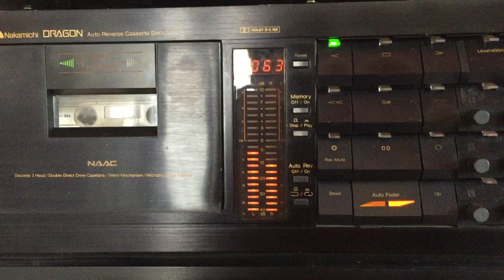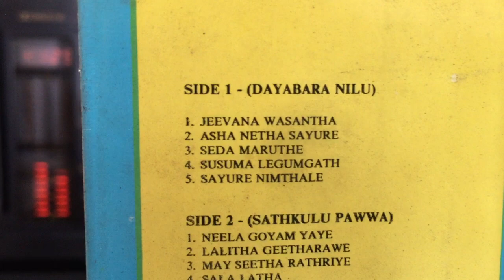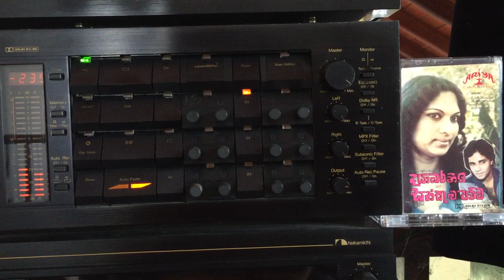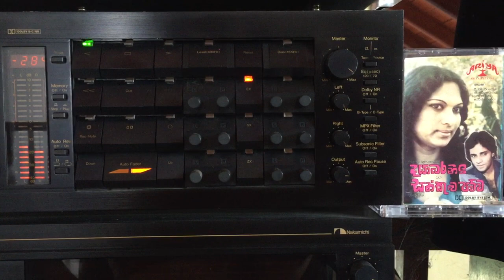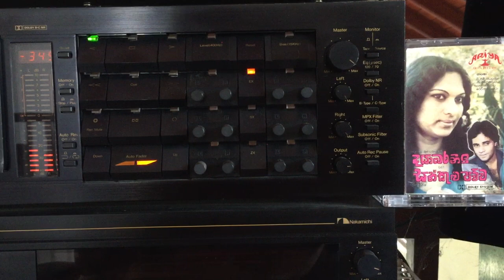Neela Wickramasinghe: Neela Goyam Yaaye (Film: Sathkulu Pauwa)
Lyrics: Kandapola Kumarathunga; Melody: Nimal Perera